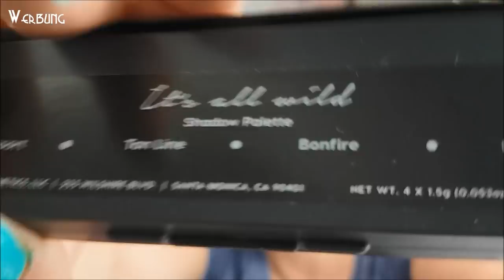XXL Haul| Jeffree Star| Colourpop| Makeup Revolution und noch mehr